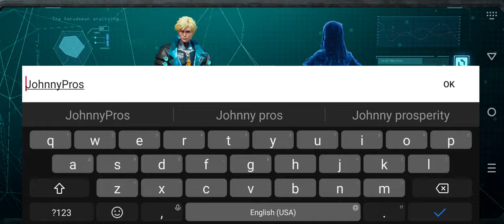Cyber Rebellion Gameplay 1 Walkthrough | No Commentary | NoCopyRight (2024)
Cyber Rebellion, a cyberpunk-style strategic Hero Collection game, brings top visual aesthetics and original gameplay to satisfy your cyber fantasy! 【Cyberpunk Doomsday Background Setting】 In 2177, human civilization enters the Cyber Era. The destroyer [Apocalypse] releases α viruses to erode the order space.